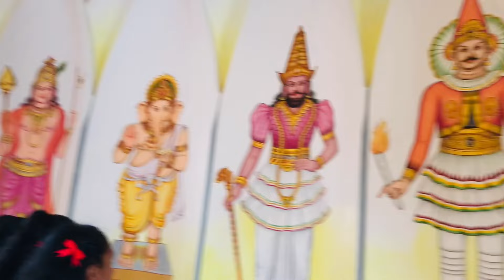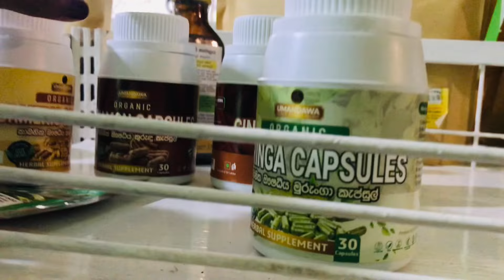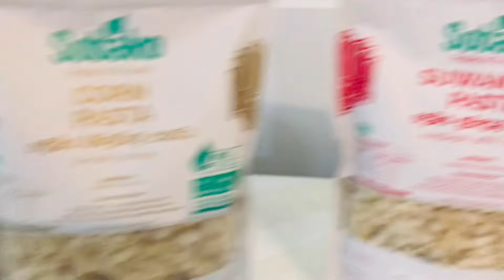ඇසල පෝය දවසේ උමංදාව බලන්න ගිය ගමන#umandawa_global_buddhist_village